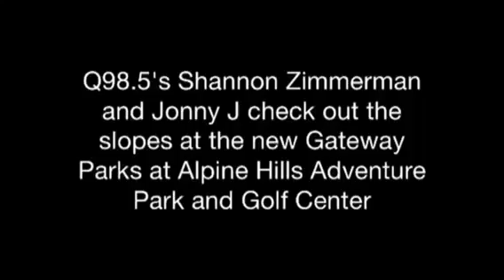Q Crew Goes Snow Tubing!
Q98.5's Shannon Zimmerman and Jonny J had a blast while checking out the new Gateway Parks at Alpine Hills Adventure Park and Golf Center in Rockford.